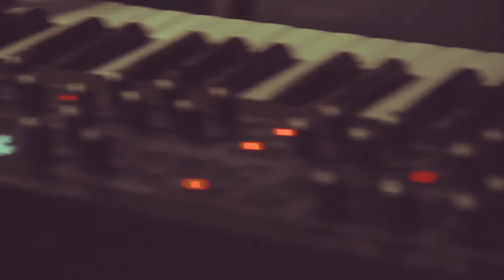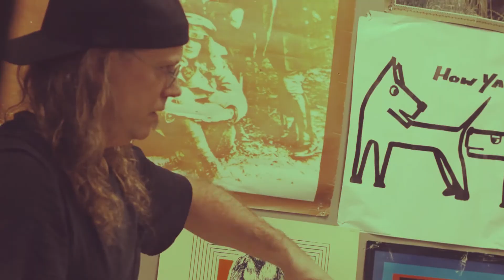EYEBALL | A Glimpse Within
Video featurette of EYEBALL, a psychedelic neo-space rock band from Raleigh, NC.

TREY McLAMB - drums / synth / vox
MYRIAM MARTIAN - guitars / art-noise / vox
BRIAN OAKSFORD - bass / guitars / vox
AARON ALBRECHT - synth / vox

Video directed by Travis Merchant
Filmed live on location at Schoolkids Records, Raleigh, NC